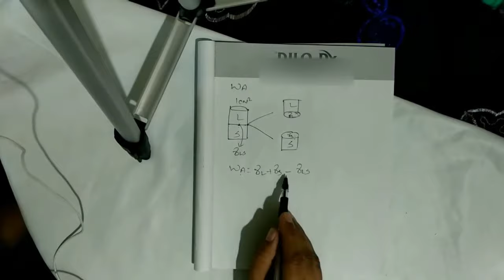How to improve spreading property of an ointment theoretically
Derivation of spreading coefficient